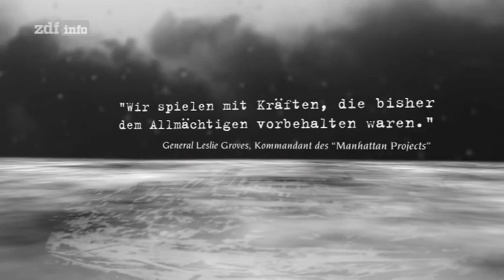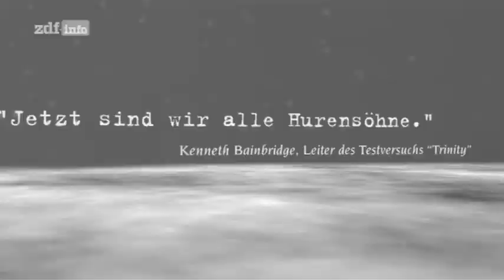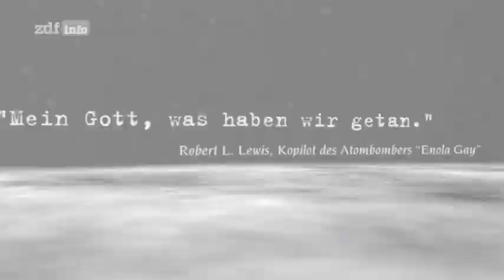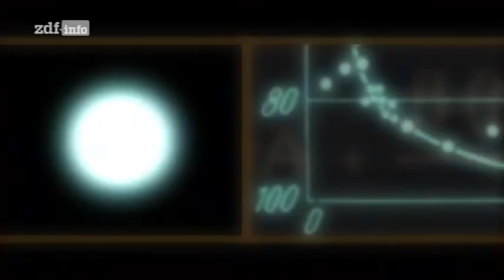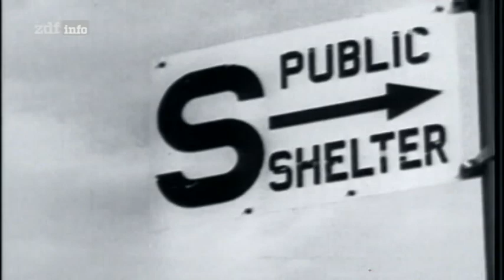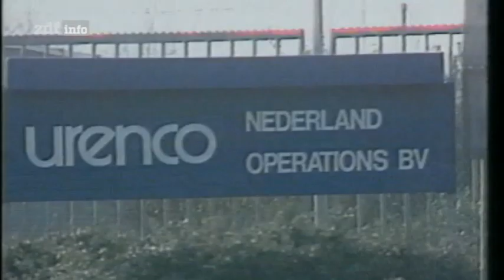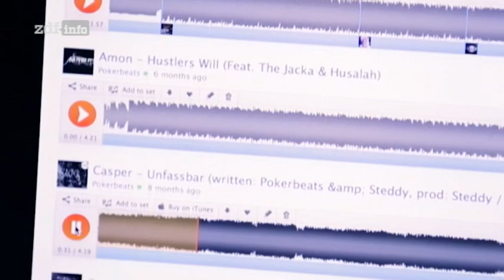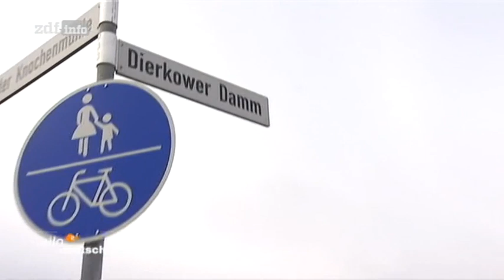ZDF info history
History program by ZDF info channel. History about preparation of atom bomb, Manhattan project, world war II and etc.